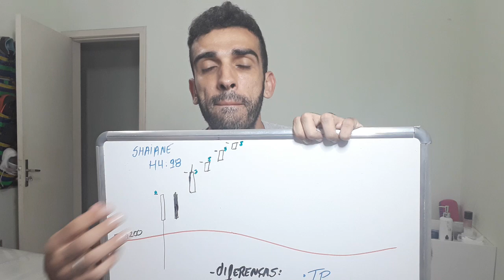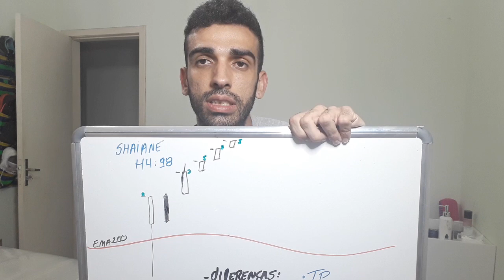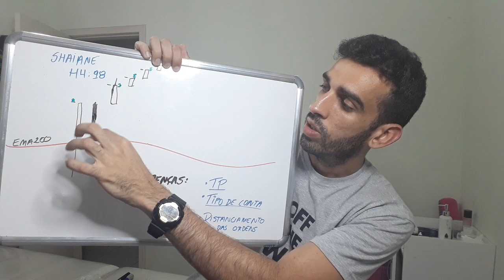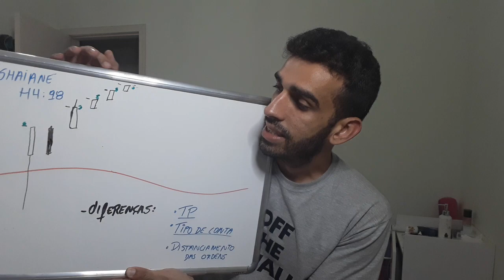FOREX. Diferenças básicas entre a estratégia H4:98 da Shaiane e a EMA200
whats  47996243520